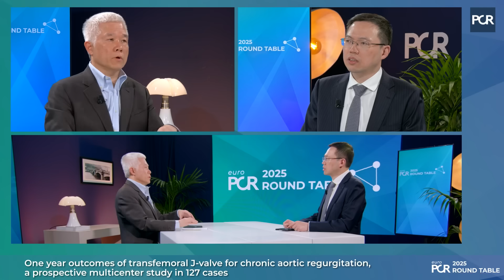One year outcomes of transfemoral J-valve for chronic AR, a prospective multicenter study - EuroPCR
In this europcr 2025 roundtable, Lai Wei and Dongming Hou present the latest data on the transfemoral J-Valve for chronic aortic regurgitation.

They begin with the China-DVD study, highlighting that aortic regurgitation is now slightly more prevalent than aortic stenosis in China. The conversation then shifts to the evolution from transapical to transfemoral access, and focuses on the one-year outcomes of the transfemoral J-Valve, based on a prospective multicenter study in 127 high-risk patients with moderate or severe AR and large annuli.

The results? Zero mortality at one year, excellent safety, and strong hemodynamic performance leading to symptom relief, improved exercise tolerance, and enhanced quality of life.

Supported by Genesis